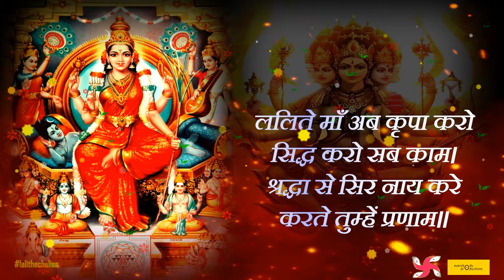Shri Lalitha Chalisa Fast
Embark on a rapid yet profoundly spiritual journey with the Shri Lalitha Chalisa, a condensed and fast-paced rendition of this revered chant. This video offers an efficient and spiritually potent means to connect with the divine energies of Goddess Lalitha, also known as Lalita Devi.

Goddess Lalitha, a form of the Divine Mother, is celebrated for her grace, beauty, and compassion. Chanting the Lalitha Chalisa is believed to invoke her blessings, fostering love, devotion, and spiritual awakening in the hearts of her devotees.

In this high-energy video, you'll experience the essence of devotion and receive the divine vibrations of the Lalitha Chalisa in a short span, making it ideal for individuals with busy lifestyles who seek spiritual fulfillment.

Make the Shri Lalitha Chalisa a part of your daily spiritual practice, allowing the divine grace of Goddess Lalitha to guide you towards love, devotion, and spiritual evolution. Embrace the transformative power of this mantra on your spiritual journey. Jai Lalitha Devi!

SINGER                                rahul pathak
MUSIC                                 pramod singh - rahul pathak